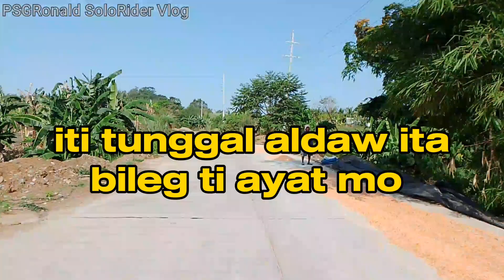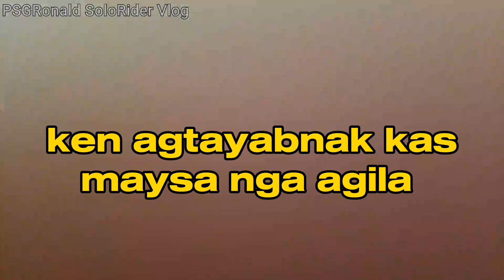BELIG TI AYAT MO POWER OF YOUR LOVE ILOCANO VERSION WORSHIP SONG WITH LYRICS